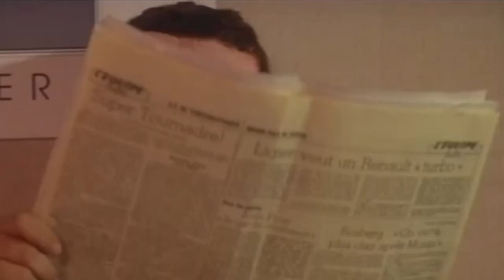Banzaï Le moustique Elephant man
Banzaï est un film français réalisé par Claude Zidi, sorti en 1983.

Michel Bernardin travaille chez « Planète Assistance », une compagnie d'assistance spécialisée dans l'aide aux voyageurs français à l'étranger. Isabelle, sa fiancée, va quitter son métier d'hôtesse de l'air pour passer plus de temps avec lui. Grâce à Sophia, elle trouve un emploi dans une agence de voyages, mais elle doit encore accompagner quelques longs courriers en cachette.

Michel, quant à lui, se voit contraint d'accepter des missions à l'étranger alors qu'il avait, jusqu'alors, tout fait pour rester à Paris à s'occuper de tâches administratives, justement par phobie de l'avion. Pour ne pas inquiéter Isabelle, il décide de ne rien lui dire.

Coluche : Michel Bernardin, cadre de la compagnie « Planète Assistance »
Valérie Mairesse : Isabelle Parisse, hôtesse de l'air et fiancée de Michel
Didier Kaminka : le cousin Paul
Marthe Villalonga : Madame Bernardin, la mère de Michel
Éva Darlan : Carole, la séduisante médecin
François Perrot : le directeur de Planète Assistance
Jean-Marie Proslier : le businessman du Concorde
Zabou : Sophia, l'amie d'Isabelle
Rachid Ferrache : Julien, le garçon rapatrié de Tunisie
Gérard Holtz : le journaliste TV